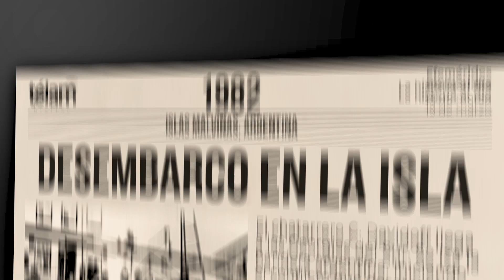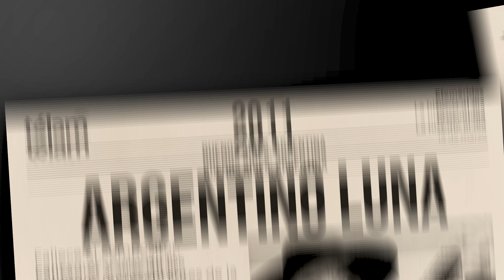La historia al día: efemérides del 19 de marzo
Sucesos que ocurrieron en Argentina y el mundo un 19 de marzo.